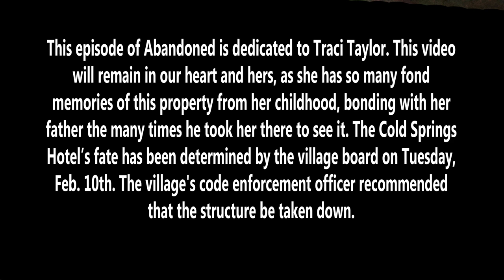Abandoned - Cold Springs Hotel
We took a trip to the abandoned and ready for demolition Cold Springs Hotel in Tannersville NY. The building was in such direpair that it was impossible to gain access to the upper levels of the building.